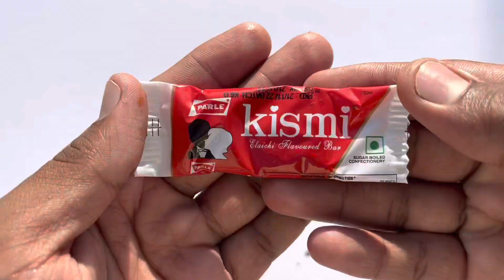Perk vs Munch vs 5Star vs Kismis bar vs Dairymilk